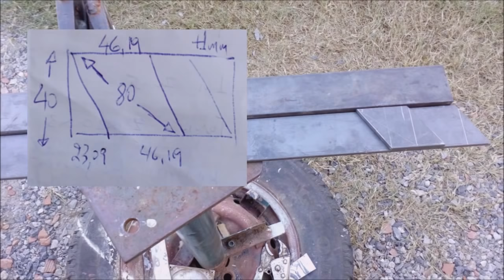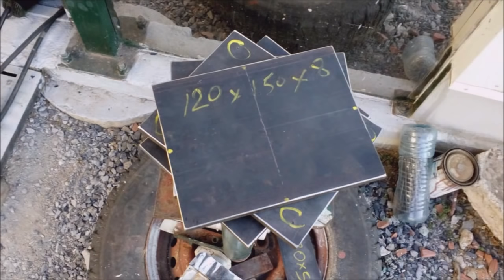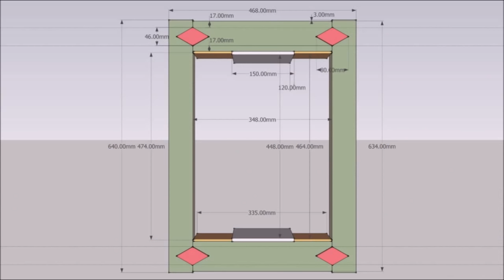My Hydraulic Benchtop Press DIY Part1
DIY your own  Hydraulic Benchtop Press . # Shorts
All Dimensions & Materials are described at the timeline.
This part include: the build of main frame, the footings, the upper side truss, the jack's base and the modification so to be able to work at upside down position.